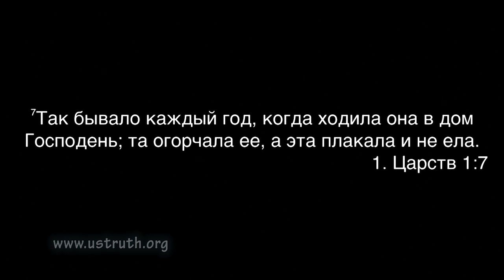Он жалуется Богу. (Виктор Куриленко) (05.25.2014)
Проповедует пастор из Славянска Виктор Куриленко.
Тема проповеди: Он жалуется Богу.